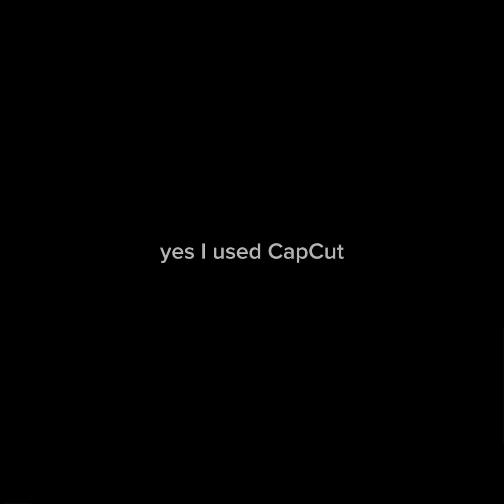Gorilla Tag Spring Update!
little late to this but this update is awesome check it out!